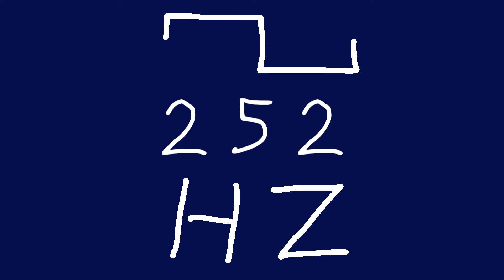252 hz square